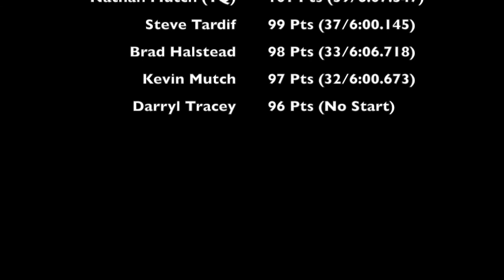F1 A Main - 2017 12 12